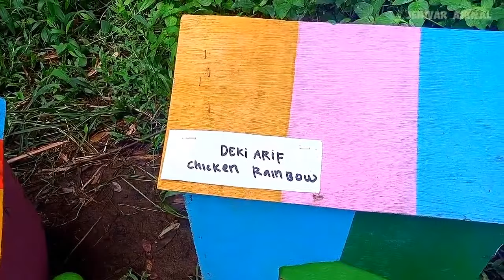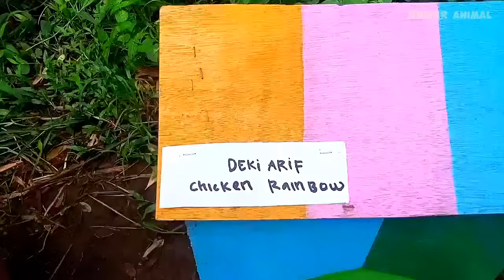Cute Animals, Rainbow Chicken, Duck, Rabbit, Cow, Fish, Lion, Elephant, Turtle, Dog, Cat, Tiger